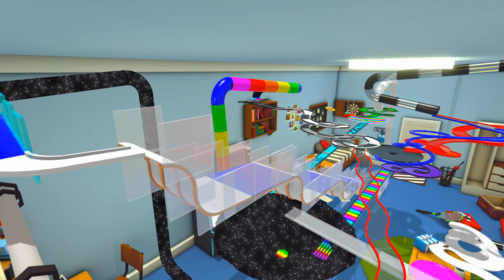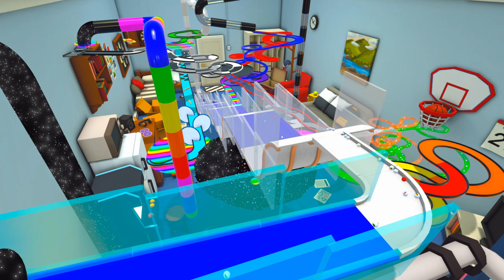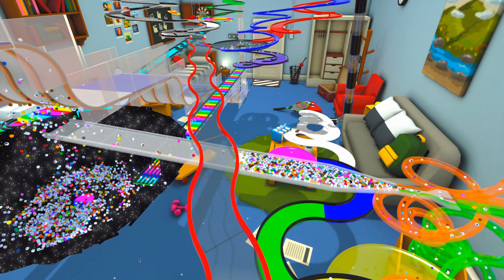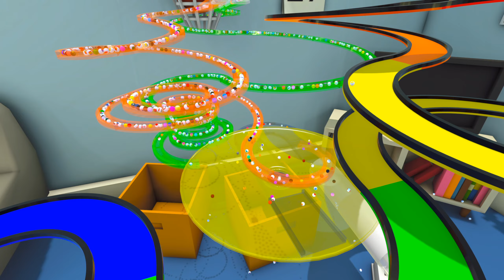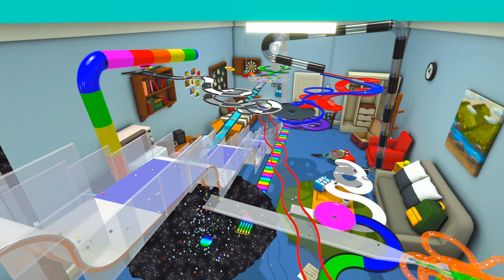Marble World - MEGA marble run - Kids Videos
Having a look at this community created marble run in marble world.